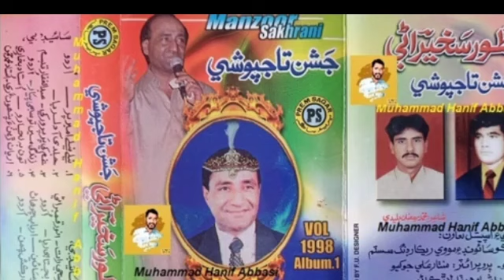ustad Manzoor Sakhirani song